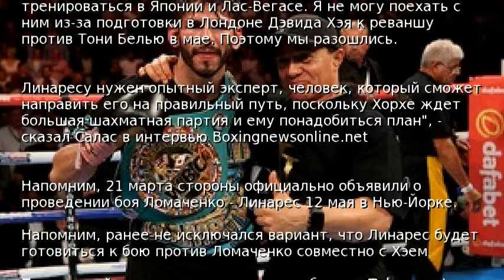Линарес расстался с тренером перед боем с Ломаченко